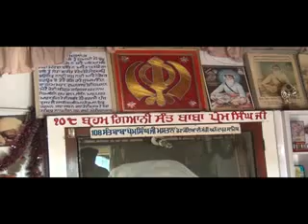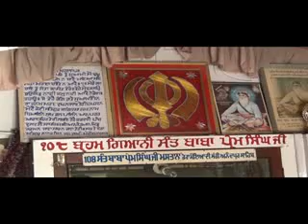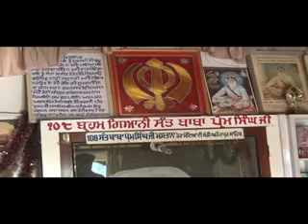baba bhagat singh-Program Stream